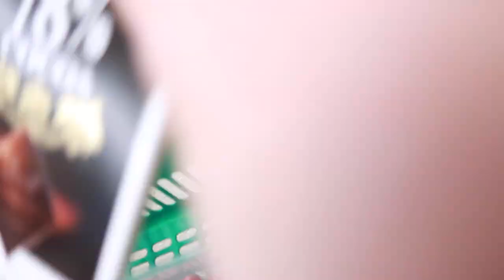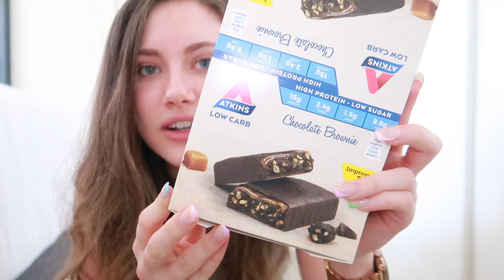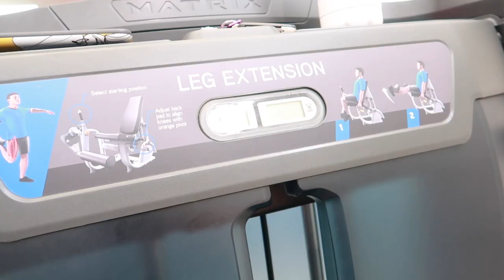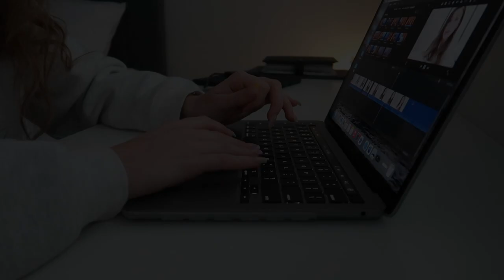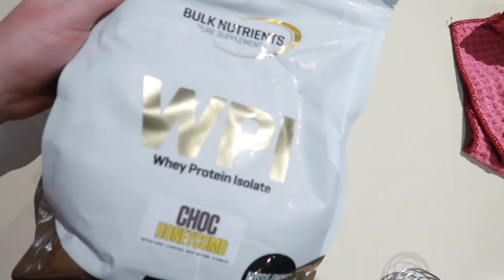WEEKLY VLOG || ZOE TECH SAUNA BLANKET REVIEW, LEG DAY SESSION, MY SPOTIFY PLAYLIST, SOCIAL WEEK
Weekly VLOG || Zoe Tech Review, Leg Day Gym Session, The biggest PR delivery ever, A very social week, My Spotify Playlist's, Unboxing & More!!

CODE: HOLLY25

CODE: HOLLY15

Hello!
I'm Holly, I am all about everything beauty, fitness & fashion! My channel is all about positive vibes, living life to the fullest, and sharing my crazy journey of life with you.

Holly xx